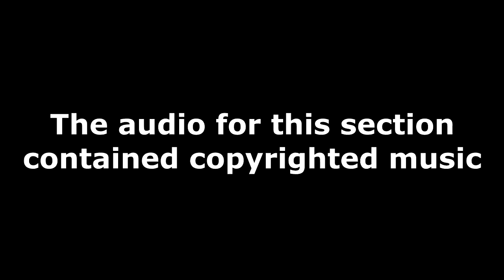League of Legends but Draven is an axe and is spinning dravens who are axes by Draven (an axe)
The new cursed Draven, where Draven is an axe and the axes spin Dravens instead of axes
thanks for helping me :D